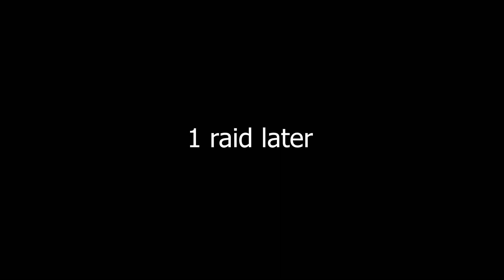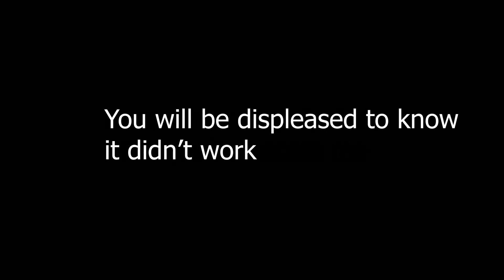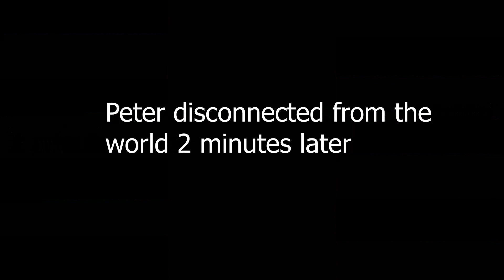Epic Minecraft video with peoples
This is literally just a continuation of a series by my friend JamesTheTrain. Check out those videos btw.